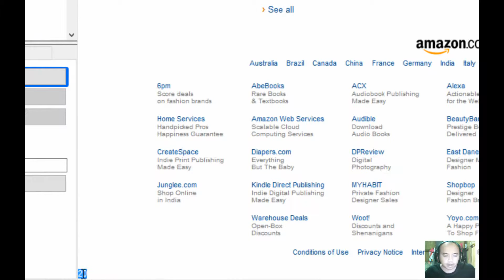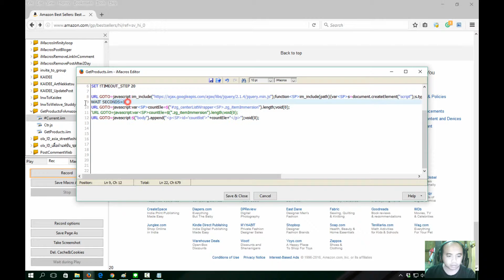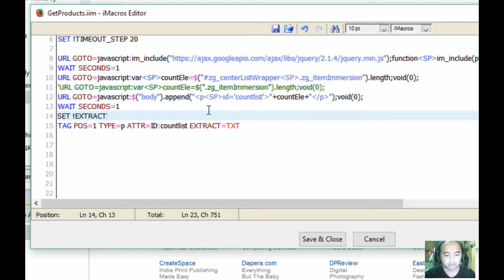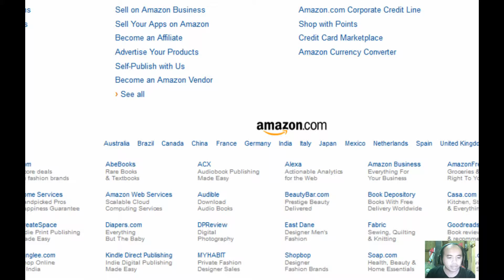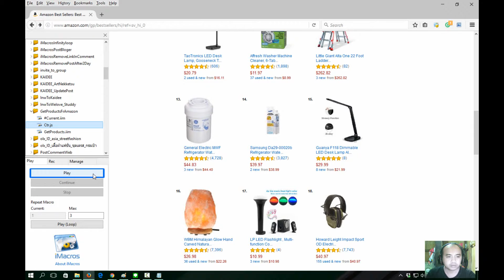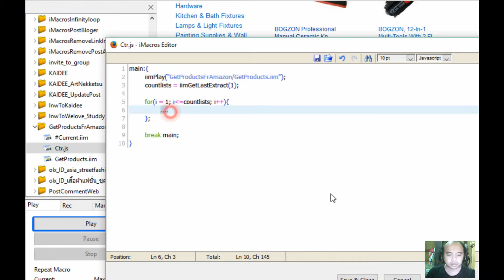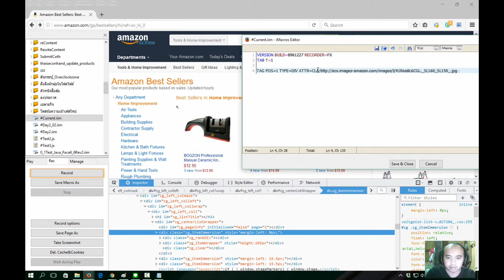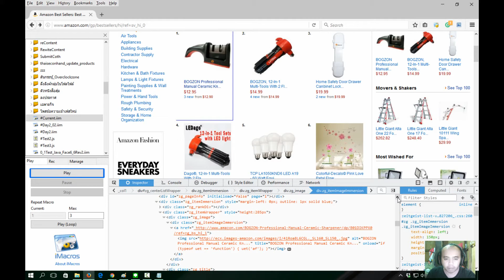ไอมาโครดึงสินค้าจากเว็บอเมซอน Vol.5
ไฟล์โค้ดประกอบในวีดีโอ จะถูกรวมไว้สำหรับผู้ที่ชำระเงินเป็น VIP เท่านั้นจ้า
ต่อยอดการใช้คำสั่งไอมาโครสำหรับดึงสินค้าจากหน้าเว็บฯแบบก่อนหน้า ลองนำมาปรับใช้กับเว็บฯ Amazon เป็นชุดวีดีโอที่จะอธิบายจุดที่แตกต่าง แนวทางการปรับใช้คำสั่ง ปัญหาที่อาจจะเจอ ซึ่งแน่นอนมาพร้อมกับแนวทางวิเคราะห์เพื่อไปสู่กันแก้ไขปัญหา